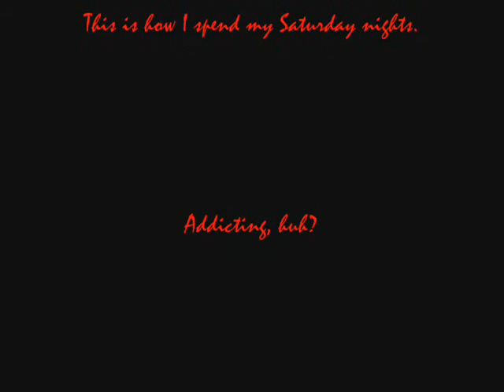A Man and his Dog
This is my friend, Ace, demonstrating his "mad skills" in the hot dog eating department... Amber, on the other hand, wanted to give a tip in eatin' dogs.

Yes, this is how I spend my Saturday nights. Impressive, huh?